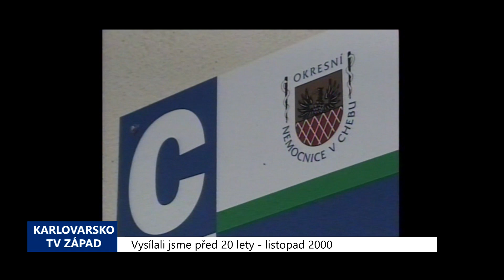2000 – Cheb: Půjčky nemocnici nebudou přeměněny na dotace (TV Západ)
Chebské zastupitelstvo na svém posledním zasedání neschválilo návrh městské Rady, aby bezúročné půjčky, které město poskytlo místní Okresní nemocnici byly přeměněny na nevratné dotace. Cheb v období let 1994 – 2000 nemocnici půjčil na zajištění provozu a nákup nejrůznějších přístrojů téměř 38 milionů korun. Hlavním argumentem zastupitelů pro zamítnutí návrhu byla nejasná situace v systému zdravotnictví s ohledem na blížící se vznik krajů a rovněž možná budoucí privatizace chebské nemocnice.

„Takže nyní by toto řešení bylo předčasné. Není to žádný krok proti nemocnici, tak to není chápáno,“ sdělil starosta Václav Jakl.

Řešení tohoto problému bylo tedy pouze odloženo. Chebská nemocnice patří mezi tři nejvíce zadlužená zdravotnická zařízení okresního typu v republice. Město přislíbilo, že kdyby tento fakt začal mít negativní vliv na budoucí existenci nemocnice, tak bude problematiku půjček okamžitě řešit.

„Jsme ochotni tuto záležitost operativně řešit v okamžiku, kdy by se ukázala potřeba toho, když by např. existence dluhů mohla mít negativní dopad a mohla by být pro další existenci tohoto zařízení problémem,“ dodal místostarosta Pavel Vanoušek.

Jeden vstřícný krok ale město udělalo již nyní. Zastupitelé schválili převod počítačového tomografu, který měl v roce 1991 pořizovací cenu 16 milionů korun z majetku města do vlastnictví Okresní nemocnice.